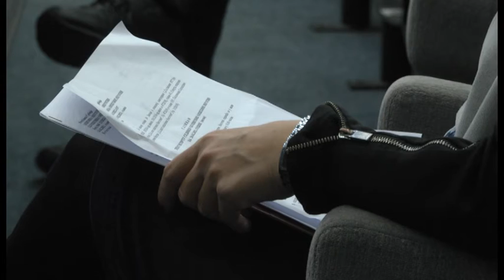Održana 34. sednica skupštine opštine Negotin